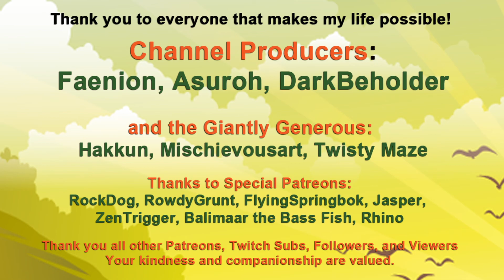The Tenants: Successes!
It's great when things go well. :D